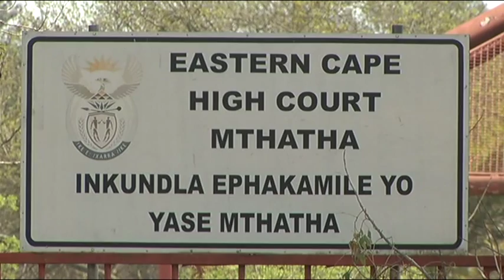Two prisoners killed and a Correctional Services official injured in E Cape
The Justice Minister is to convene an urgent meeting to discuss court security. This follows a dramatic shoot-out on Wednesday morning in the Mthatha High Court. Two prisoners were killed and a Correctional Services official was injured.